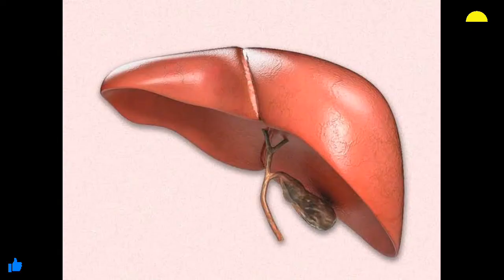৫০০ বছর পর পৃথিবী কেমন হবে ? Earth After 500 Years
আজ থেকে ৫০০ বছর পর আমরা কেউই জীবিত থাকবনা কিন্তু সে সময় পৃথীবিতে পরিবেশ কিরকম হতে পারে মানুষ কি রকম হবে এবং কিরকম প্রযুক্তি থাকবে এই ভিডিওতে তা আপনি জানতে পারবেন ।

Chapters
00:00 শুরু
00:15 ৫০০ বছর পর প্রযুক্তি কেমন হবে?
02:19 ৫০০ বছর পর পরিবেশ কেমন হবে?
03:38 ৫০০ বছর পর মানুষ কেমন হবে?